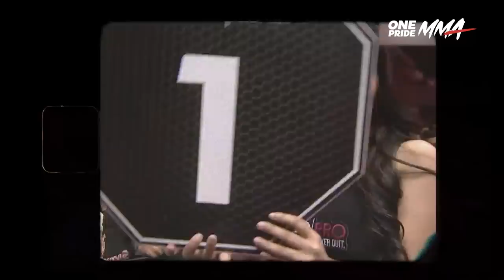Kucuran Darah Gunawan Banggakan Indonesia || Classic Fight One Pride MMA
Jakarta, tvOnenews.com - Halo Sobat One Pride! International fight di octagon One Pride antara Gunawan mewakili Indonesia Vs Sunny Khatri dari India berjalan begitu sengit. Ingin tau bagaimana laga tersebut berjalan? simak video ini ya!